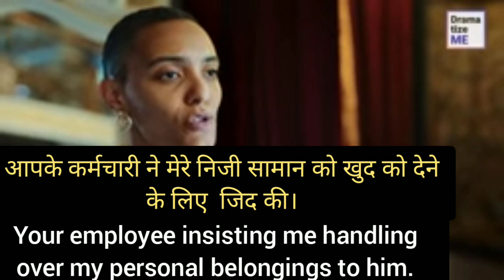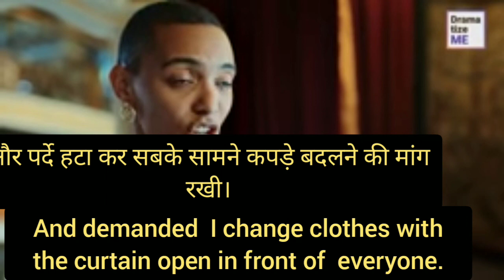Best way to learn English speaking How to learn English by yourself